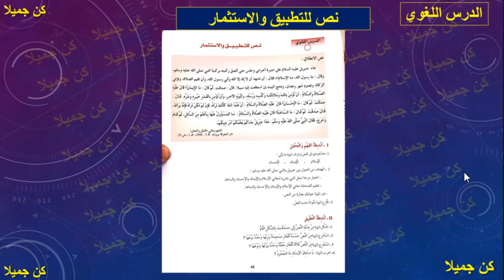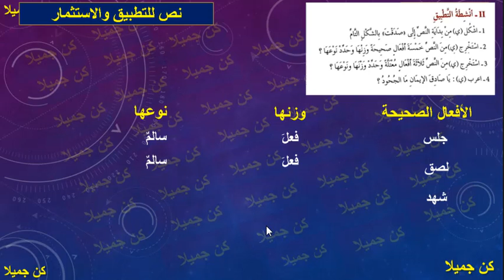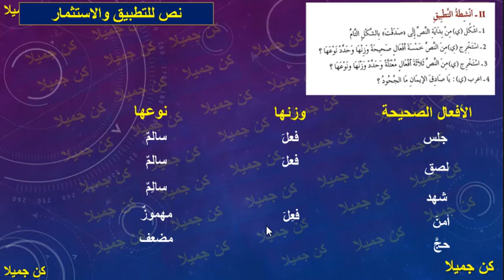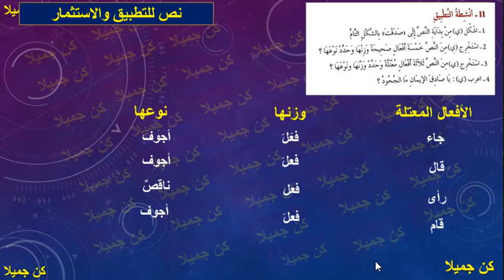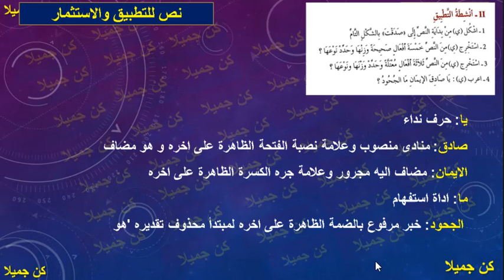نص للتطبيق والاستثمار 48 الرائد في اللغة العربية الأولى إعدادي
كن_جميلا _KONJAMILAN
كن جميلا